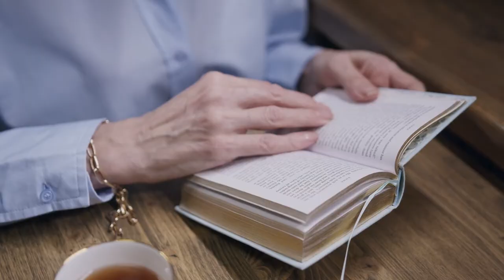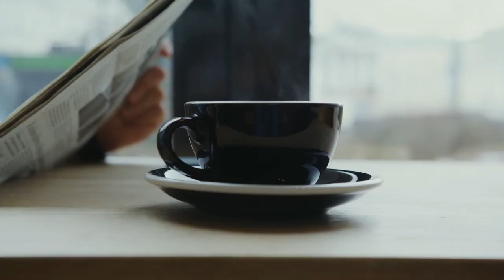Drinking Tea | Free Footage - Videos for content creators